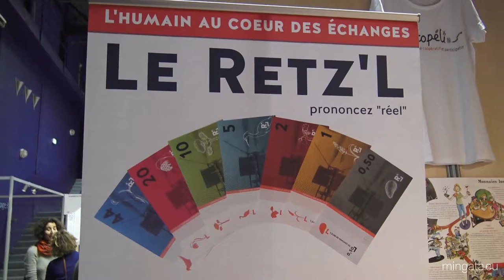Le salon Natura, Catherine, le Retz'L et Scopeli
Dimanche, 4 février 2018, durant le salon Natura à Rezé(44), Catherine nous parle du Rezt'L, la monnaie locale et de Scopeli